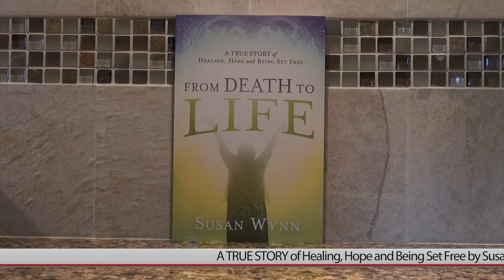ARE YOU CONTENT?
We live in troubled times. So did Paul! But in Philippians 4:11, Paul says he has learned to be content in whatever circumstances he is in. What does he mean? The answer may surprise you.